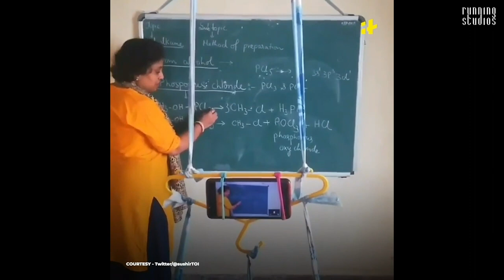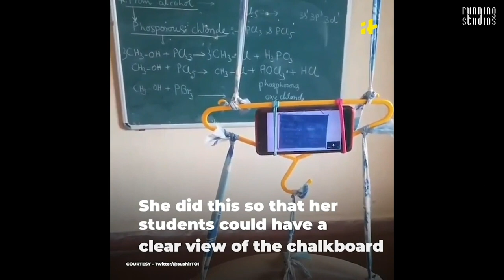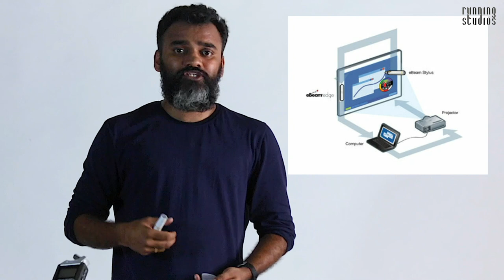How to Shoot Educational Videos I A Complete Guide I മലയാളം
A complete guide for the teachers from schools to colleges who are in the task of making lecture videos. In this video, Prasanth Mohan (Architect & Architectural Photographer) explains the detailed process & equipments involved in shooting Educational videos for Online teaching.

THE GEAR I USE:
My Main Camera - Canon 5D Mark III
My Second Camera - Canon 5D Mark II
My Third Camera - Canon G7X Mark II
Lenses: Canon 17-40mm, Canon 50mm
Audio Recorder: Zoom h1N
The Mic I use - Boya  BY-M1
The Boom Mic I use: Rode Videomic GO
Tripod: Manfrotto 190
Small Tripod: Sirui T-005SK
Video Head: Simpex 3330
Gorilla Pod: Joby Gorillapod 3K
Mini Tripod for Audio: Rollei
Lighting: Simpex 320 LED
Lighting: Kodak R5 Pro
Laptop: Macbook Pro 16" i9 2.3GHz 8-Core
Headphone: Sennheiser HD 4.30
Video Editing: Adobe Premiere ProCC
Audio Editing: Adobe Audition CC 2019

"Drift Pages Turn" from Filmora
"Feet on Water" from Filmora
"The Mind Sweepers" from Filmora